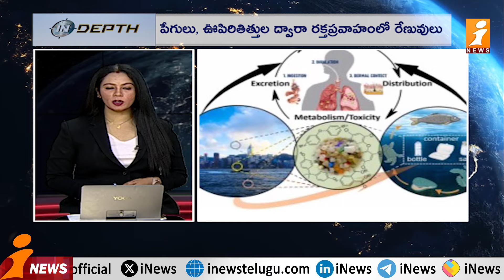ప్లాస్టిక్ వాటర్ బాటిల్ లో బాక్టీరియా పరంపర | Bacterial Strain In A Plastic Water Bottle | InDepth